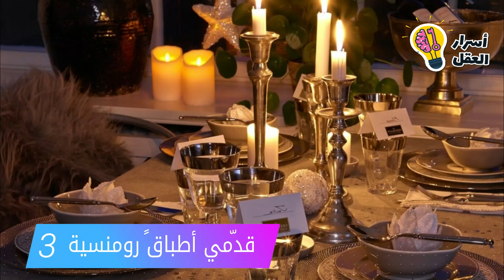8 أفكار مميّزة لليلة رأس السنة لن تتكرّر مع زوجك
8 أفكار مميّزة لليلة رأس السنة لن تتكرّر مع زوجك:

ليلة رأس السنة تقترب يومًا بعد يوم وكل امرأة ستحاول فعل المستحيل لتجعل هذه الليلة أفضل من غيرها، فالأمور كلها بيدك وأنت الوحيدة القادرة على خلق فرقٍ واضح أينما كنت تقضين هذه الليلة المشوّقة مع زوجك هذا العام، فماذا إذا قررتما البقاء في المنزل واخترتما الاحتفال بسهرة لا مثيل لها.